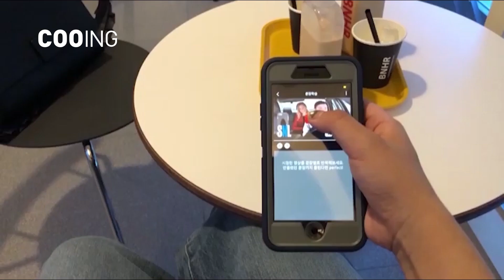[쿠잉 브이로그] 휴학생의 하루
유튜브 영상으로 영어회화를 쉽게 공부할 수 있다구?
영어회화어플 쿠잉과 함께 하루를 보내요.
쿠잉콘텐츠마케터 1기 동쪽팀(E)이 제작한 홍보영상입니다:)